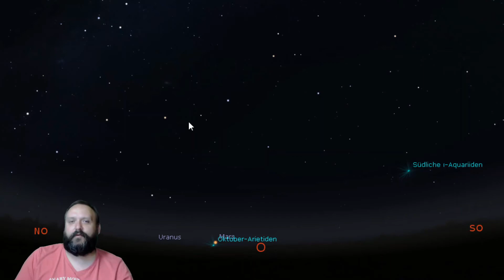Aufsuchtipps für Astro-Einsteiger | M31, h und chi Persei, CR399, Milchstraße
Ein paar Aufsuchtipps bzw. Hilfestellung zu ein paar Objekten, die für Astronomie-Einsteiger einfach zu finden sind.

In dieser Folge:
Unsere Nachbargalaxie M31 (Andromeda-Galaxie), die Doppel-Sternhaufen h und chi Persei (offene Sternhaufen im Sternbild Perseus und der offene Sternhaufen CR399 (Kleiderhaken)
Ausserdem die Milchstraße, unsere Heimatgalaxie.

Auf meinem Kanal findet ihr Videos zu den Themen Astronomie, Outdoors und noch so manch anderes.